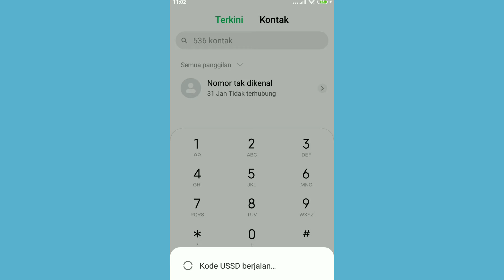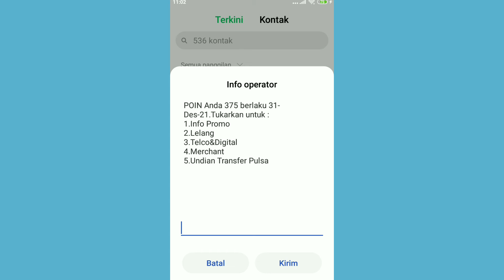CARA CEK POINT TELKOMSEL | TERBARU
cara cepat dan mudah untuk mengetahui jumlah point telkomsel